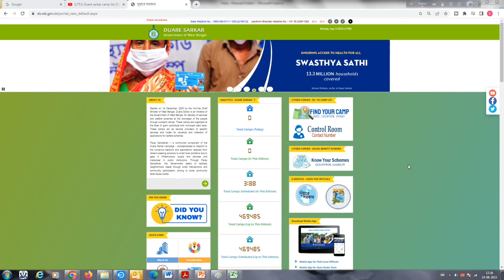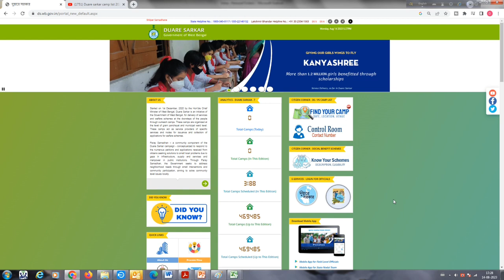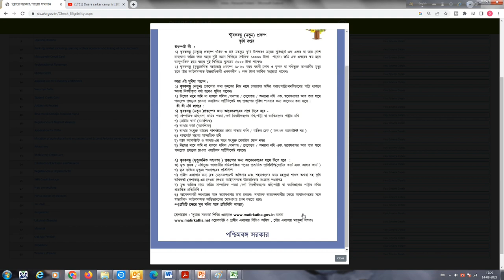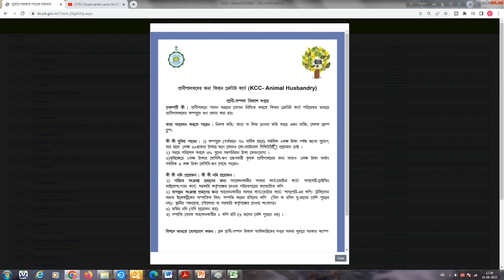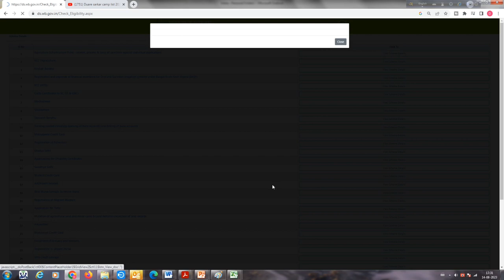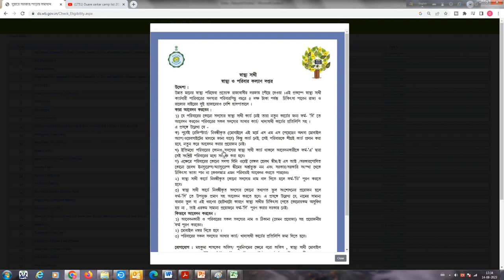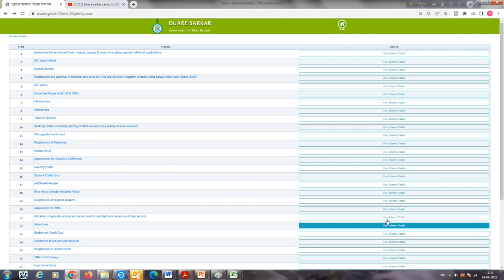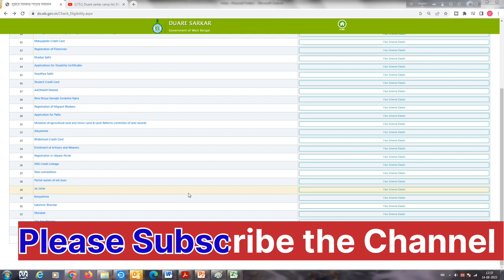ফের রাজ্য়ে দুয়ারে সরকার । Duare Sarkar Camp List 2023। Duare Sarkar Document List 2023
এই মাত্র জানিয়ে দিলেন মুখ্যমন্ত্রী || ফের রাজ্য়ে দুয়ারে সরকার ||  Duare Sarkar Camp List 2023 ||

Duare Sarkar ki ki kaj hobe
Kobe Hobe Duare Sarkar Camp Ki Ki Kaj Hobe
duare sarkar camp kobe hobe duare sarkar camp ki ki kaj hobe
 2023 দুয়ারে সরকার ক্যাম্প লিস্ট 2023
দুয়ারে সরকার ক্যাম্প কবে বসবে

Brief in Vedio:
Hello friends, In this Video I have given the update news regarding Duare Sarkar Camp.This will be very usefull vedio.